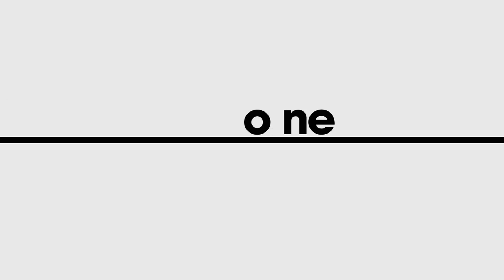Update on the Williams and the Owners Corporation Committee Meeting by Melbourne Real Estate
for more information on Melbourne Real Estate, the best in PropertyManagementinMelbourne. to see our available listings! You can also call us or visit our office at

Melbourne Real Estate
Ground Floor, 12 Yarra St
South Yarra Melbourne 3141

In this video, three of Melbourne Real Estate's best--Team Leader Wendy Truong, Senior Property Manager Matthew McKenna and Business Development Manager Jake Hu give you an update on The William, one of the high-rise developments we manage in Melbourne. Located at 199 William St, Melbourne, VIC 3000, the complex has 443 luxury residential and 86 four-and-a-half star serviced apartments. All feature fully equipped kitchens and spacious balconies.

Wendy and Jake show you the entire 23rd level where the heated rooftop swimming pool is located, and where new floorboards have been installed. It is just one of the apartment complex's many facilities, which include two BBQ areas, a gym, meeting rooms, a conference space, an open-plan library and a lounge area. The facilities mentioned are all in good condition.

The second part of the video shows Jake with Matthew giving you updates on the Owners Corporation Committee Meeting which will be happening in a bit. The Owners Corporation Committee is composed of 12 owner-occupiers including the owner of The William. The issues that will be discussed include an update on the exterior cladding, about whether or not it is up to regulations. Other concerns to be discussed include the installation of a pool blanket so that the pool is covered during the winter time to save energy and the replacement of the carpets in the hallway which, at some point, have started deteriorating.

Experience the best Melbourne property management with us at MelbourneRealEstate! or get to know more about Melbourne property management

Your reviews help keep our business thriving. Please take a moment and share your experience